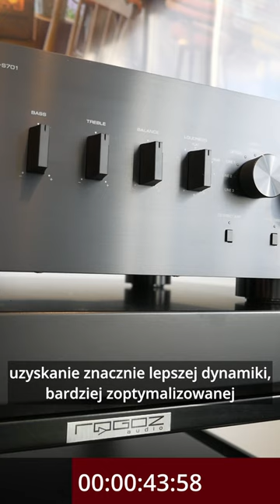Yamaha A-S701 - produkt w minutę | S4Home